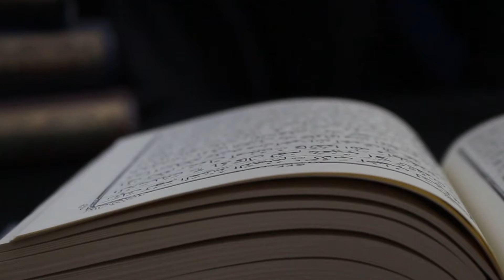Was It Written For Me? | QuranConnect (Ep. 10)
Shabbir Hassan is an advanced student of Arabic and Islamic Theology in Ebrahim College, London. Having graduated as a Hafidh of the Qur'an from Leicester, he pursued a path of knowledge and has spent nearly a decade in this field. Shabbir is also an upcoming speaker, TV presenter and poet, and has delivered sermons and talks around the country. His current interest lies in community leadership and development, and he is also the founder of @TheNikahCo He will be a key instructor for Q-Iman's upcoming groundbreaking Arabic Awakened Programme.

Instagram and Snapchat: shabbirthepoet

Filming location: Cann Hall Masjid, Leytonstone